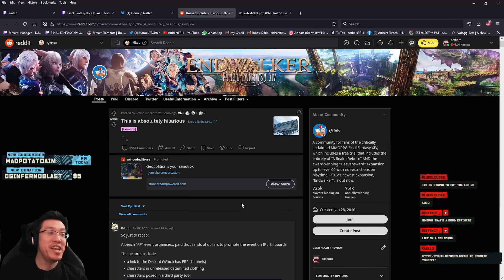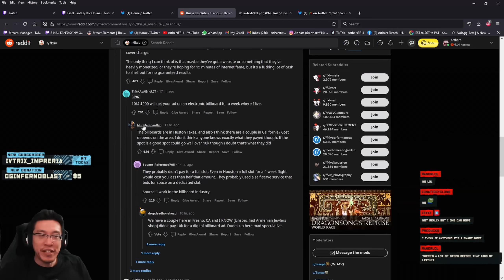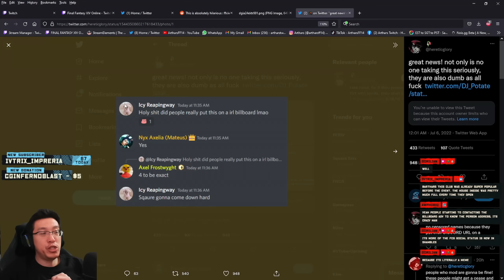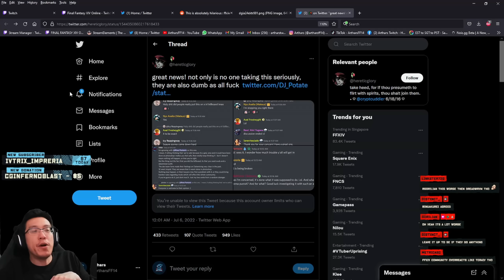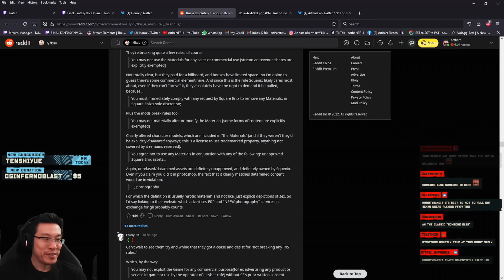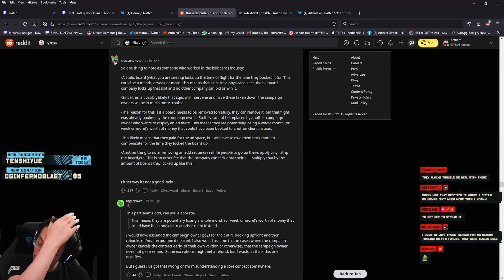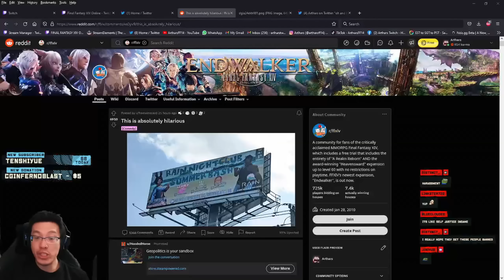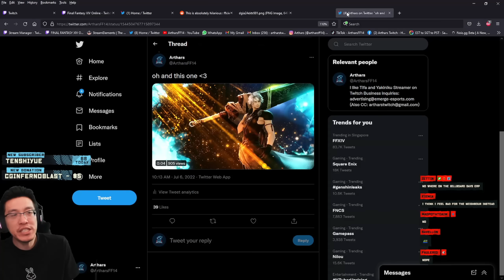We need to talk about the billboard situation